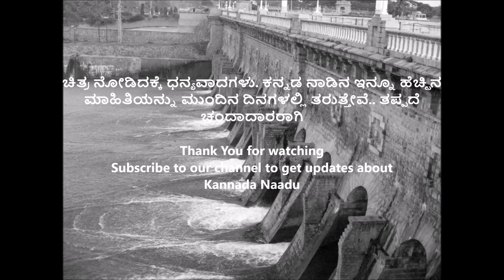KRS Dam Construction Video | Kaveri River Dam | History of KRS 1910-1932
Krishna Raja Sagara, also popularly known as KRS, is the name of both a lake and the dam that creates it. It is located close to the settlement of Krishnarajasagara. The dam is across Kaveri River, in Mandya in Karnataka state, India. There is an ornamental garden attached to the dam, called Brindavan Gardens.

The dam was built across river Kaveri in 1924. It is the main source of water for the districts of Mysore and Mandya.[citation needed]. The water is used for irrigation in Mysore and Mandya and it is the main source of drinking water for all of Mysore city and almost the whole of Bengaluru city, the capital of the state of Karnataka. The water released from this dam flows into the state of Tamil Nadu, and is stored in Mettur dam in the Salem district.

Sir Mokshagundam Visvesvaraya served as the chief engineer during the construction of this dam. The dam is named after the then ruler of the Mysore Kingdom, Krishnaraja Wodeyar IV

Welcome to gooyaabitemplates support portal

How to install/upload blogger template in your blogger?

Read here..

If you need additional support, Please visit..

CONSTRUCTION OF HEMAVATI DAM,
CONSTRUCTION OF KABINI,
CONSTRUCTION OF TUNGA,
CONSTRUCTION OF BHADRA,
CONSTRUCTION OF ALAMATTI,
CONSTRUCTION OF TUNGABHADRA,
CONSTRUCTION OF DAMS IN INDIA,
CONSTRUCTION OF LINGANAMAKKI,
CONSTRUCTION OF DAMS,
CONSTRUCTION OF KRS,
CONSTRUCTION OF KRISHNA RAJA SAGARA,
CONSTRUCTION OF KRS DAM,
CONSTRUCTION OF MYSORE PALCE,
CONSTRUCTION OF MYSURU CITY,
CONSTRUCTIONS OF VISHVESHVARAYA,

KAVERI ISSUE KARNATAKA,
KAVERI KARANTAKA,
KAVERI ISUUE TAMILNADU,
KAVERI FOR KANNADA,
KAVERI NAMDU,
KAVERI WATER DISPUTE,
KAVERI RESULT,
KAVERI SEPTEMBER 30TH,
KAVERI WATAL NAGRAJ,
KAVERI TRIBUNAL,
KAVERI VISHNUVARDHAN
KAVERI RIVER DISPUTE,
KAVERI RIVER DISPUTE TIMES NOW,
KAVERI RIVER DISPUTE TIMES OF INDIA,
KAVERI RIVER DISPUTE NDTV,
KAVERI DISPUTE,
KAVERI DISPUTE DAMAGE,

KRS DAM HISTORY,
KRS DAM DOCUMENTRY,
KRS DAM WATER LEVEL,
KRS DAM VIEW,
KRS DAM CONSTRUCTION,